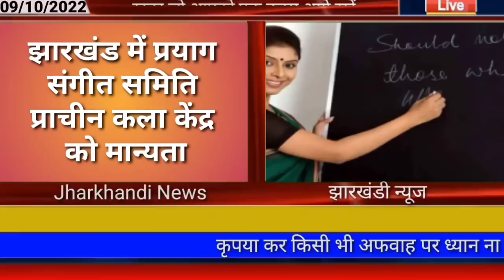आज 10 अक्टूबर 2022 झारखंड की ताजा खबर ।। Today Jharkhand News, Jharkhand Breaking News Hemant Soren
2020, Jtet 2021, Jtet 2022, झारखंड शिक्षक बहाली, नियुक्ति 2020, नियुक्ति 2022, Berojgari Bhatta Jharkhand, Jharkhand Berojgari Bhatta 2022, jharkhandi news
India vs south africa cricket Ranchi, JSCA stadium news today,